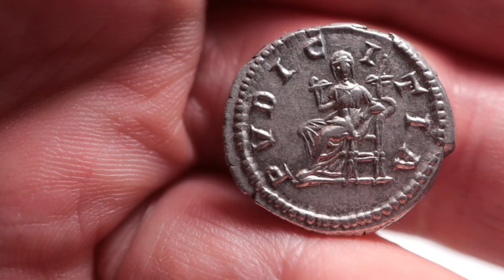Roman Ancient Julia Domna wife of Septimius Severus AR Denarius Silver Coin